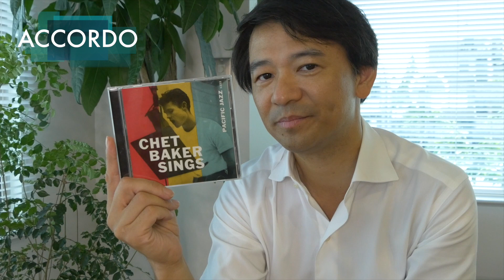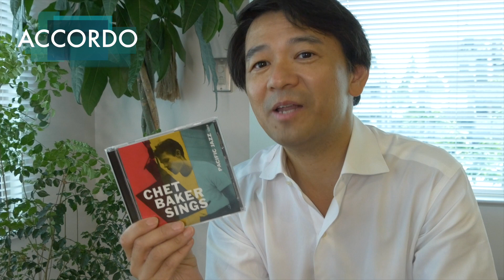【エンタメ】おすすめCD・チェットベイカー・CHET BAKER SINGS|Vol.054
司法書士法人アコード
代表司法書士　近藤誠
〒186-0002
東京都国立市東一丁目１５番地２１　ドマーニ国立２階
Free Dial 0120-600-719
＊平成29年4月より、近藤誠司法書士事務所は、法人化により司法書士法人アコードとなりました。